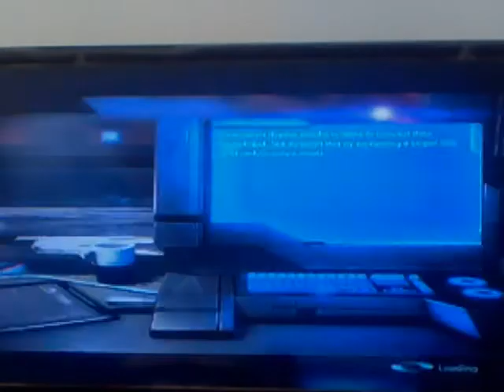Mass Effect 3 Insanity playthrough (Ep6)